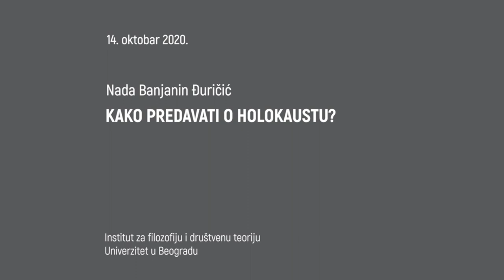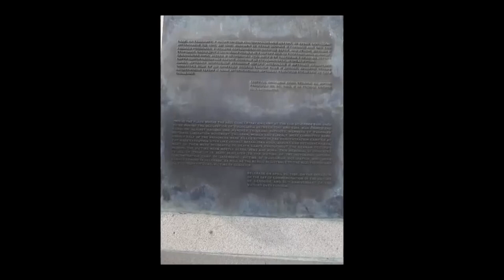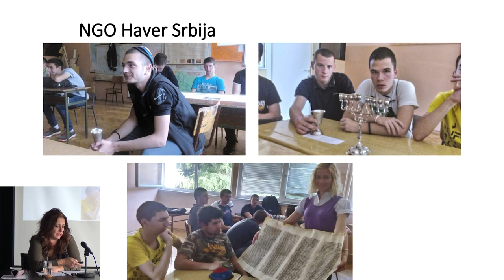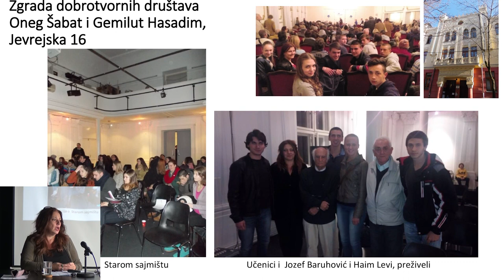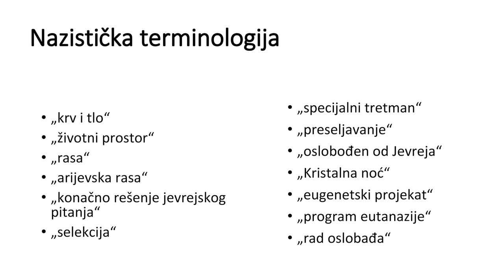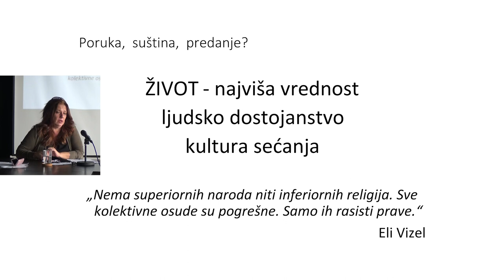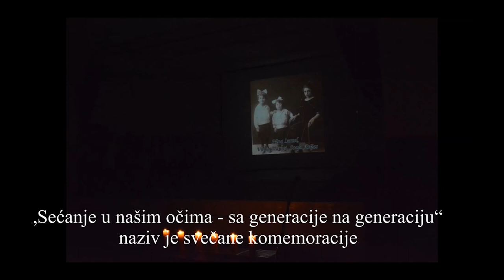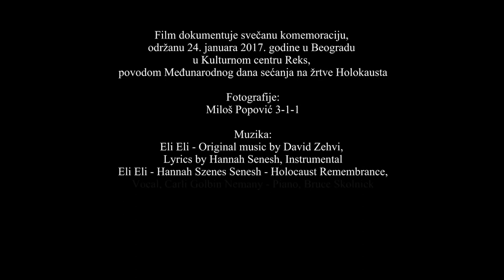Nada Banjanin Đuričić - Kako predavati o Holokaustu?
Nada Banjanin Đuričić je diplomirala na Odeljenju za sociologiju na Filozofskom fakultetu Univerziteta u Beogradu. Predaje sociologiju 20 godina u srednjoj školi (Železnička tehnička škola) primenjujući metode aktivnog učenja, interaktivne nastave i kritičkog mišljenja. Polje njenog interesovanja obuhvata teme zlostavljanja dece, rodno generisanog nasilja, kao i obrazovanje o Holokaustu.

Autorka je monografije Udarac po duši – sociološka studija zlostavljanja dece u porodici, edukativnog suplementa To što radiš važno je – Učiti o Holokaustu po preporukama Jad Vašema, ko-autorka edukativnog materijala o genocidu nad Romima Džanes ko sem? (Da li znaš ko sam?), ko-urednica publikacije Obični ljudi – dobrovoljni dželati; spor oko (nemačkog) antisemitizma.

Objavila je nekoliko priručnika i tekstova, među kojima su, za temu izlaganja interesantni, „Kako poučavati o Holokaustu“ i „Sveti Sava i Holokaust“. Članica je Viktimološkog društva Srbije, Centra za primenjenu istoriju, kao i Udruženja nastavnika građanskog vaspitanja.

Završila je brojne domaće i međunarodne seminare, uključujući one u Jad Vašemu, u Jerusalimu; Lublinu (Majdaneku, Belzecu); Memorijalnom muzeju Holokausta u Vašingtonu; Krakovu i Aušvicu.

Organizovala je više predavanja i seminara o Holokaustu, kao i nekoliko komemoracija povodom Međunarodnog dana sećanja na žrtve Holokausta.

Lecture „How to teach about the Holocaust?“, October 14th 2020

Nada Banjanin Đuričić, Railway Technical School, Belgrade, NGO Center for Public History

How do we convey the traumatic truth without traumatizing those we are addressing? Is it even possible to do so? Are there different approaches in the Holocaust education? If there are, what are the differences? Are they actually successful and is it possible to evaluate their success? The presentation will outline the basic guidelines and principles of the contemporary pedagogical approach to teaching about the Holocaust, as well as the challenges, dilemmas and difficulties that may occur during implementation.

Joint program of ShoahLab: Holocaust Research Laboratory and EduLab: Laboratory for Educational Strategies – Cycle „How to teach...?“, Institute for Philosophy and Social Theory, University of Belgrade.

Nada Banjanin Đuričić is a teacher at a secondary Railway Technical School in Belgrade, where, for 20 years, she’s been using and developing methods of active learning, interactive teaching and critical thinking. Her fields of interest include child abuse and gender-based violence, as well as Holocaust education. She is the author of the monograph Blow upon Soul – sociological study of child abuse in the family, the author of educational supplement What you do matters - Teaching/Learning About the Holocaust by Yad Vashem Principles, co-author of educational material about Roma genocide Dzanes ko sem? (Do you know who I am?) and co-editor of publication Ordinary Men/Willing Executioners – Debate about (German) Anti-Semitism. She is a member of the Victimology Society of Serbia, board member and one of the founders of the Centre for Public History, as well as a member of the Association of Civic Education Teachers.